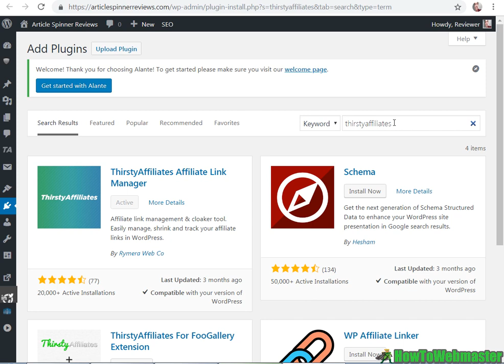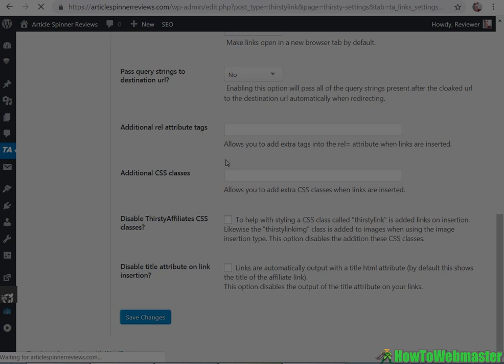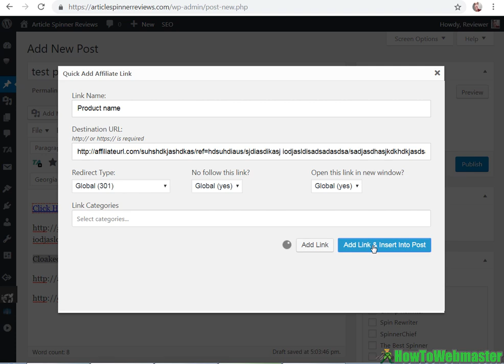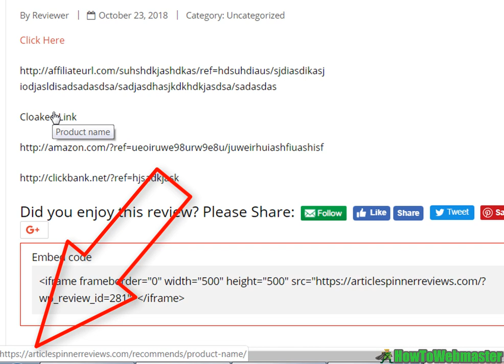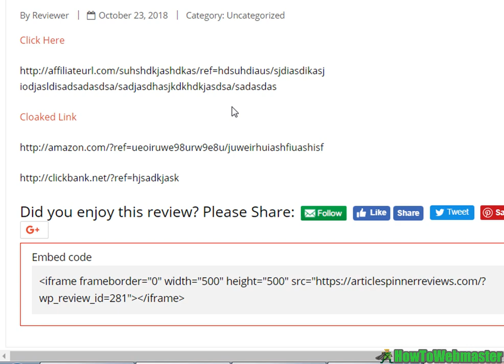How To Cloak Your Affiliate Links - Free Wordpress Cloaker Plugin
Why you should cloak your affiliate links? Mask and hide your affiliate links to increase click rates, better for SEO, and prevent link jackers. Learn how to easily install and use affiliate link cloaker a free wordpress plugin to hide/mask your affiliate links now.

(You can also install this directly from inside of wp-admin)

Check out my top recommended internet marketing products, deals, and free tools at My Marketing Deals